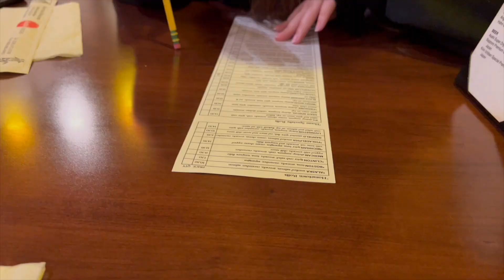A day of new things!